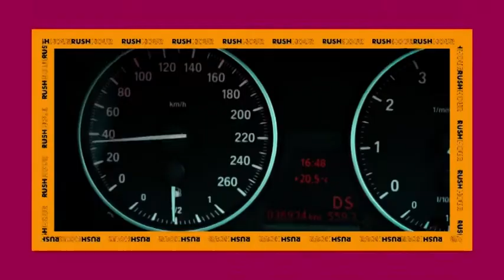Mukasa Mbidde on current affairs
Hon Mukasa Mbide on current affairs